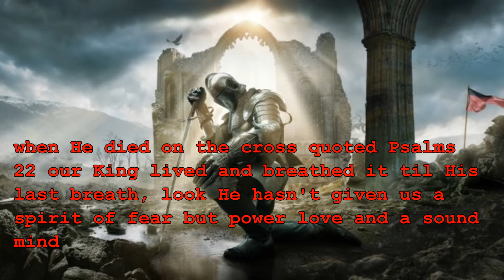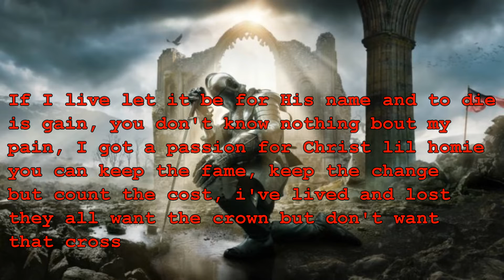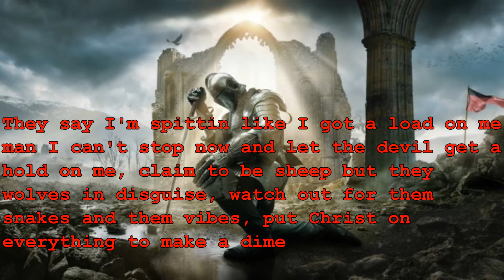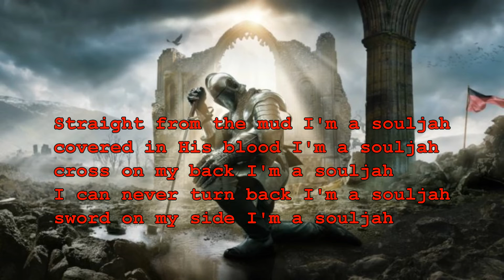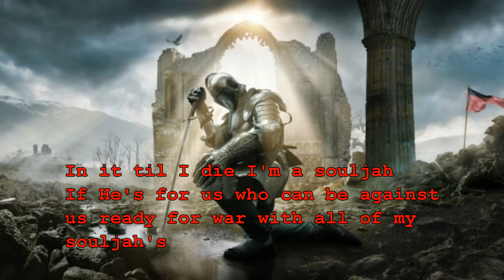Souljah - David Robledo - Soul Muzik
For those who would like to support you may do so

1st off all glory to Jesus Christ of Nazareth, the King of Kings and Lord of Lords.This originated from a flow my brother Jacinto put together and the lines of "We some souljah's we some warriors" was just stuck in my head since, especially in these times. Salute to brother Jacinto Dominguez for my 1st 5 bars, I came
across the beat and the track pretty much built from those 1st 5 bars. Wasn't expecting it to come together so soon but with everything going on currently alot is coming to Light as far as where people's faith really lies. I'd like to encourage my fellow believers in Christ, that now is not a time to fret or worry, or doubt. The same God who delivered His people then...will cover and deliver you now but you must stand on His Word and not what you see going on around you. We walk by faith not by sight remember. These are times we should be pressing in and going harder for Christ. Ask yourself a question, when did Christ ever shut down and hide because of too many sick, or demon posessed,  or broken? We've been quoting scriptures like Psalms 91 for most of our lives and now at a moment it's time to stand on it, we shy away and act like the world? God forbid! Let us press into prayer and supplication like never before and continue to come together. If the church is giving up so quickly now,  imagine when the mark comes. We got to go back to the elementary WWJD, or how can we call ourselves Christ like? food for thought. Be encouraged, get in the Word and in prayer with your family and loved ones. In Jesus name.
Get at me about anything here, or on FB while i'm still there. FOR NON PROFIT PROMOTIONAL USE OF THE TRUTH ONLY.

Beat Produced by : Young Devante